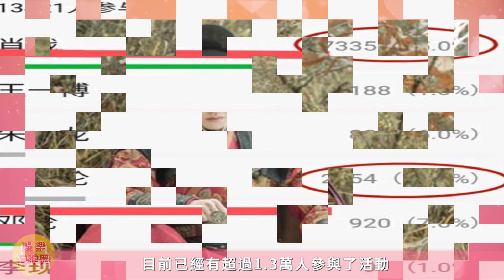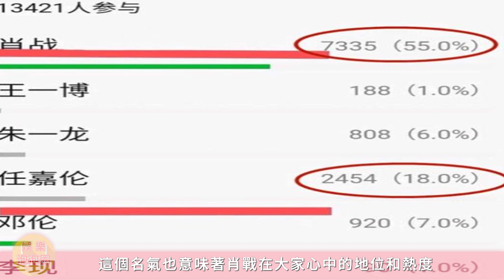“古裝美男”排名出爐，任嘉倫名次令人驚喜，看清榜首後確實難以撼動！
“古裝美男”排名出爐，任嘉倫名次令人驚喜，看清榜首後確實難以撼動！任嘉倫